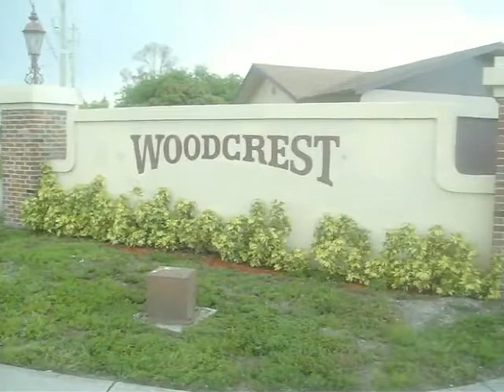Paint that/gogo_da_kid